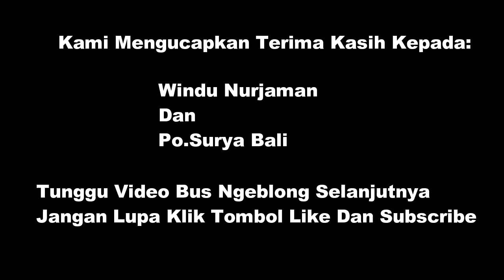Aksi Bus Jaya Utama "Patas" Ngeblong Pada Malam Hari DiJalan Pantura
Bergabung Dan Rasakanlah Alap-Alap Pantura Jaya Utama "Patas"